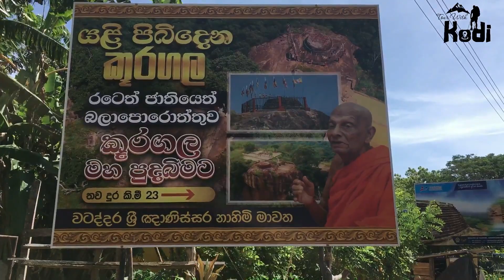Kuragala | කූරගල | Sri Lanka | Tour With Kodi | Balangoda | Travel Sri Lanka